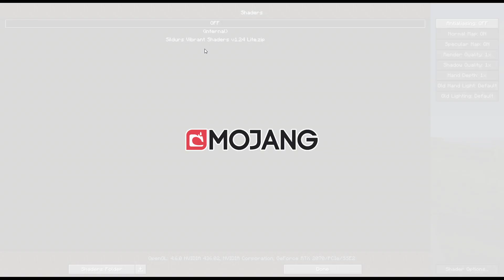Minecraft Realmers | Episode 0 - Gathering Supplies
Sorry about the ear-rape, hope u enjoy the video anyways.

People in the Video:
Nightmare217
Hawkster5